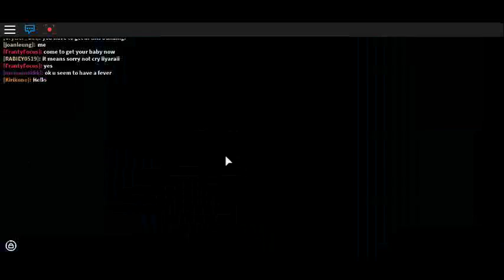Secret in MeepCity....